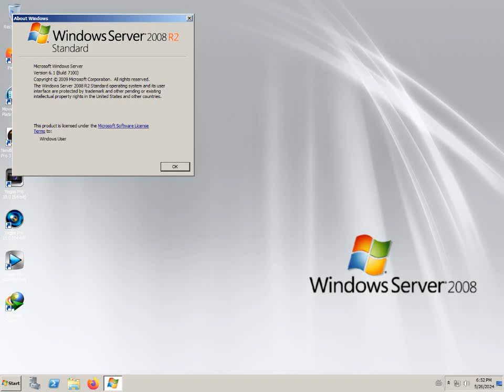Windows Server 2008 R2 Release Candidate Startup and Shutdown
Note: Sorry, it took you so long to like it and you didn't like it again! and I'm sorry you guys took so long to like and I deleted the video!